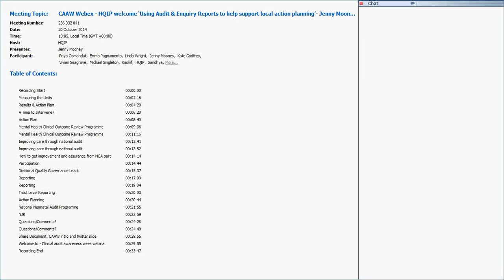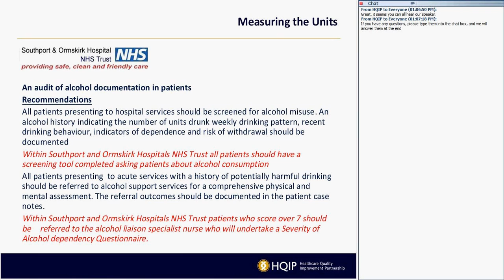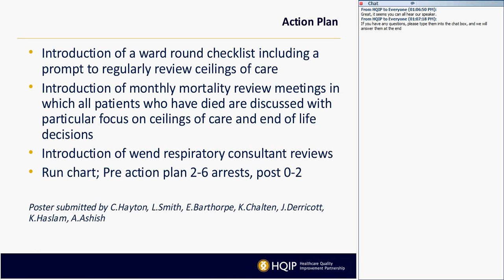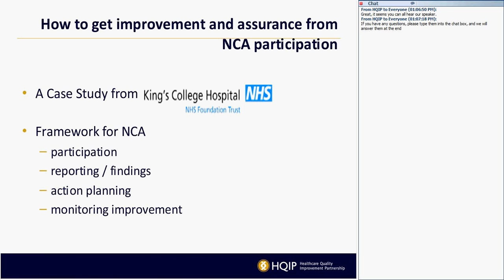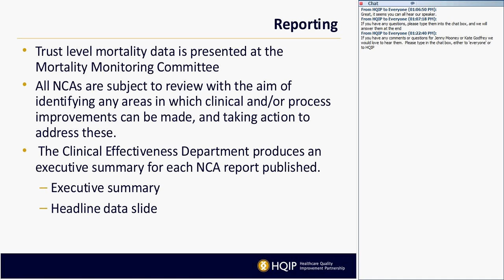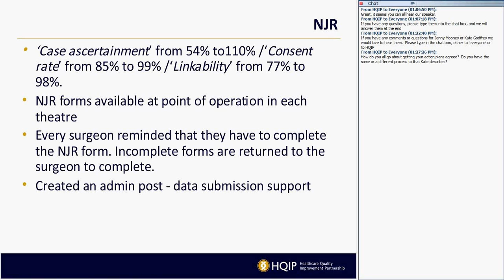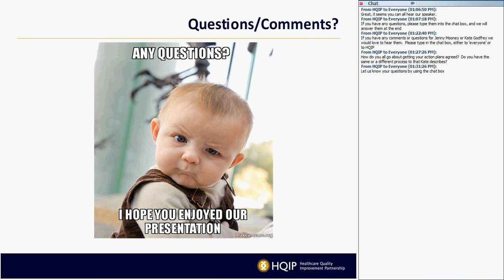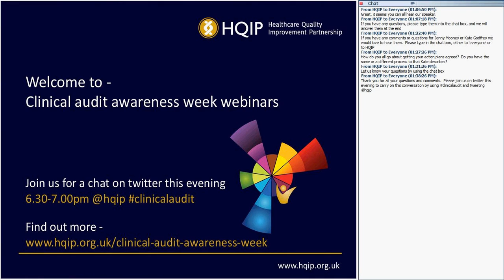CAAW 2014 - Using Audit & Enquiry Reports to help support local action planning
Welcome to this recording of webinar 1 from HQIP's Clinical Audit Awareness Week 2014.

Title: HQIP welcome ‘Using Audit & Enquiry Reports to help support local action planning’

Speakers: HQIP NCAPOP Operations Director Jenny Mooney and Quality Improvement and Development Operations Director Kate Godfrey